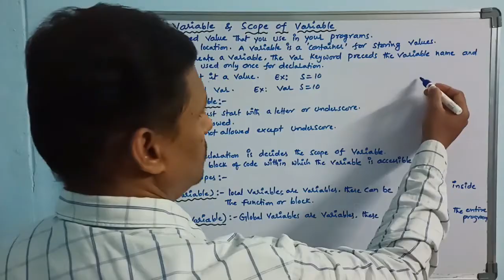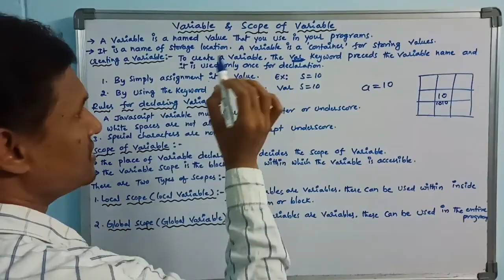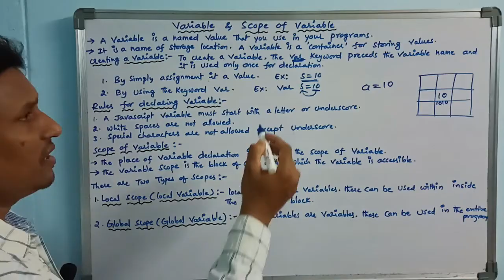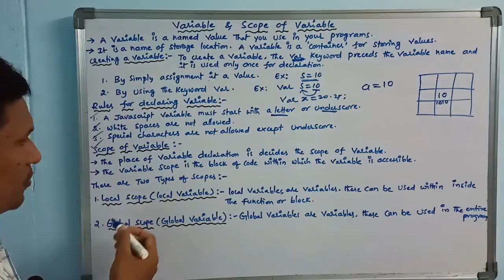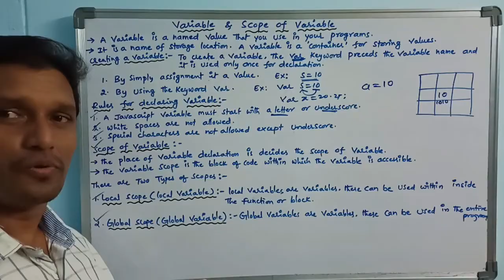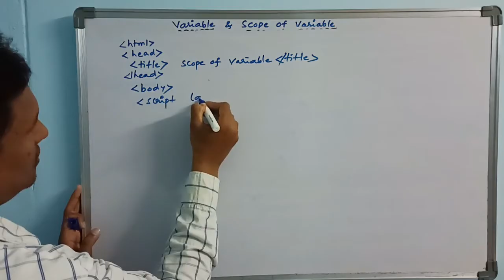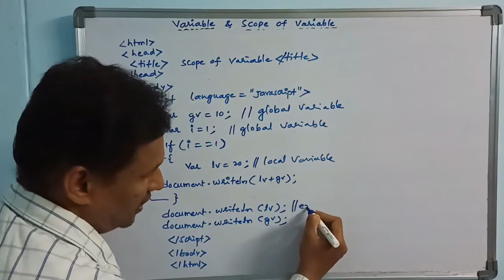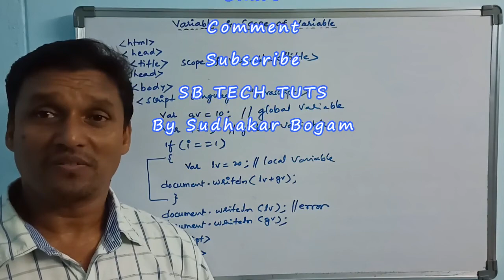Variable and Scope of Variable in JavaScript | JavaScript Tutorial | CLASS-31 | Telugu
Variable : It is a name of storage location.
Scope of Variable : The name of storage location decides the scope of variable.

what is a variable?
scope of variable
variable and scope of variable
local and global variable
local variable
global variable
local scope and global scope
life time of variable
javascript tuorial
javascript
html tutorial
css tutorial
sudhakar
bogam
sb tech tuts
telugu